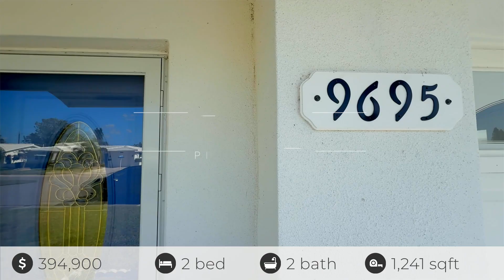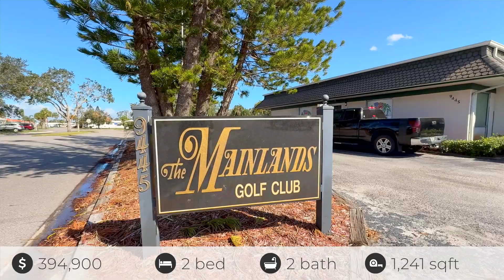9695 Mainlands Blvd W, Pinellas Park, FL